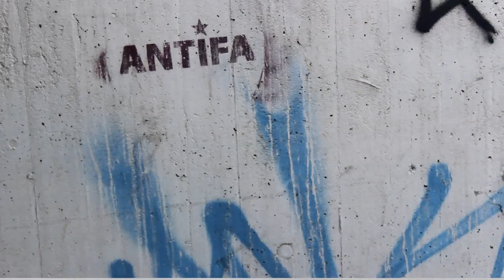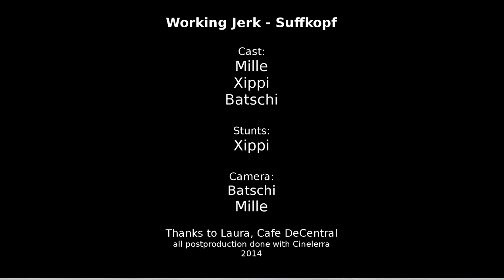Working Jerk - Suffkopf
Working Jerk - Singer-Songwriter Projekt von Mille.
Cast: Mille, Xippi, Batschi
Stunts: Xippi
Camera: Batschi, Mille